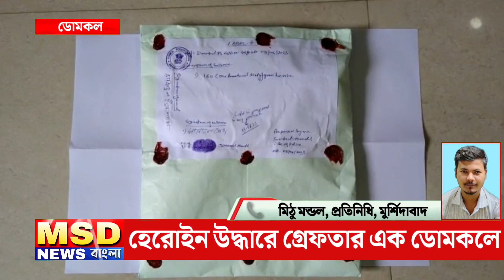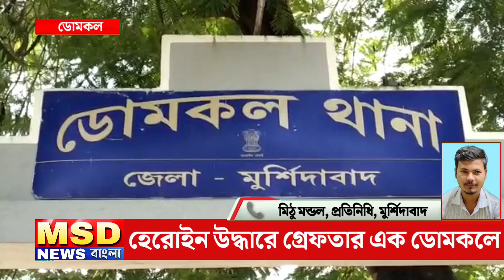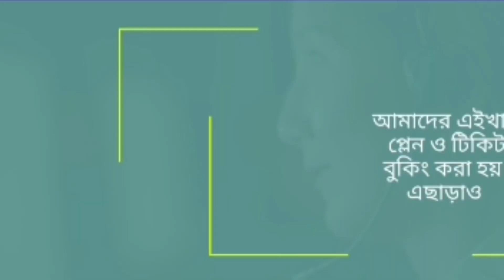Domkal News: হেরোইন উদ্ধারে গ্রেফতার এক ডোমকলে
ডোমকলের বিলাসপুর কাঁটাদাড়া ব্রীজ এলাকা থেকে হেরোইন উদ্ধারে পুলিশের হাতে গ্রেফতার এক ব্যাক্তি